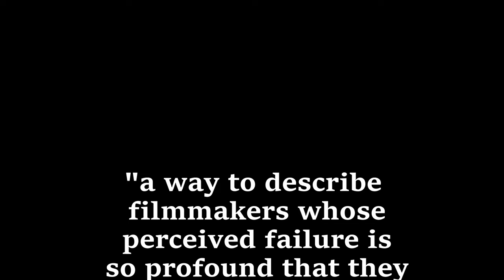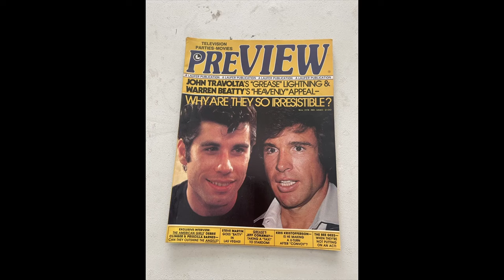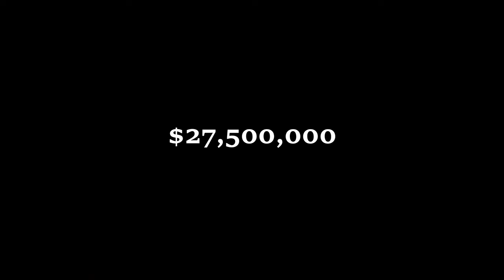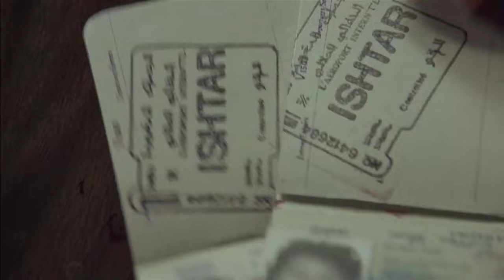How Elaine May's Ishtar Became a Production Disaster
Considered one of the worst movies of all time, Ishtar is notable for a lot of things, including spawning the term "movie jail,” a place where director Elaine May would go, never to direct another film again. But is this hate warranted? Or is Ishtar perhaps a misunderstood masterpiece?